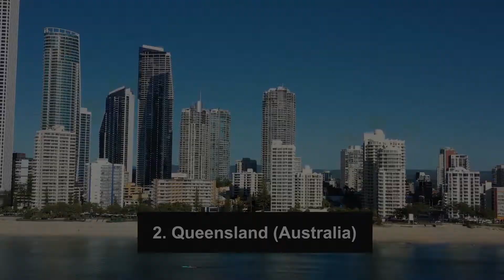5 Places You Shouldn't Want To Swim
5. Red Triangle, Central Coaster California.
This so-called “ Red Triangle ” is an area in which the ratio of white shark sightings is bigger than virtually anywhere else in the globe. This is due to the existence of big rookeries and haul-out sites of one of the tremendous white’s special target items on the planet, the incredibly fat-rich northern elephant stamp. The Farallon Islands, which can be recognized from San Francisco on a bright day, sit on the verge of the continental rack and right in one of the largely efficient areas in the Pacific Oceans, enticing all types of sea being. The white sharks arrived  in the tumble and coursed the territory searching for lenient prey. Surfers frequently come through tremendous whites, although raids are rare, and casualties even rarer.

4. North and East Coast of Barbados.
South and West coast of Barbados are the best locations for swimming and snorkeling, but continue with warning along the East and North coasts which both have large waves and strong tides.
Swimming here is not advised, according to Terra Caribbean. Slamming waves and chill winds make this area of the island very calming and a special spot for residents to holiday along the coastline. Just avoid getting  too deep in the water.

The East and North Coasts of Barbados is  very nice but very dangerous.”  Big Waves, strong underflow, and rip breezes frighten people away.
Also, there are huge rocks on both viewpoints of the beach, which only improve the hazard of you getting harm while swimming in less than Ideal circumstances. Known as the shark attack capital of the world. Be careful when surfing out in the Atlantic; Sharks are known to attack humans.
Common sharks in new Smyrna beach comprise blacktip, spinner, and barracuda sharks.

3.The boiling lake Dominican
The Boiling Lake is a flooded fumarole located in Morne Trois Pitons National Park, a World Heritage Site on the island of Dominica.

The lake, located 6.7 miles east of Dominica's capital Roseau, is refreshed with steaming grayish-blue water that is mostly surrounded in a shadow of vapor.
Under the lake red hot lava and hot air rises to the waters causing it to boil. It’s boiling around 97oC or 197oF.

The lake rests at the bottom of a flooded fumarole, normally located within the vicinity of a volcano, which emits steam and gasses escaping from the molten magma below. Currently, the lake is viewable from a broad, cliff-top ledge about 100 feet (30 m) presently above its shore.   High rock walls surround and create the basin.

2. Queensland (Australia)
Queensland beaches have asserted to be so deadly that the Queensland Government instigated a Shark Safety forum that “relies on nets, drum chains or a mixture of both to reduce high risk sharks from a specific location.” The Government claims that in the 44 years history of the program, there has only been one disastrous attack. But since 1700, there have been 163 documented entire attacks and 45 fatal attacks. Saltwater crocodiles and venomous blue-ringed octopus also live in these Ocean.

Queensland has several species of dangerous tropical marine stingers, including the box jellyfish and the Irukandji. While marine stingers are present in tropical Queensland waters all year round, the risk is much higher during the marine stinger season.

Bounded to the north and east by the Coral Sea (an embayment of the southwestern Pacific Ocean) to the south by New South Wales to the southwest by South Australia, and to the west by the Northern Territory.

The capital is Brisbane, on the state's southeastern coast.
Sharks live in the Queensland Ocean. Shark bites are rare, but there is stuff you can do to reduce your risk.

1. West End, Grand Bahamas island.
West End is the aged city and westernmost settlement on the Bahamian island of Grand Bahama.

It is the existing capital of Grand Bahama, contrary to the traditional principle that Freeport City is the capital of the Island. It is also the largest settlement in The Bahamas.

West End has some of the extensively shark-infested beaches in the world. Aptly named, Tiger Beach off of Grand Bahama is one of the world's top spots for seeing tiger sharks. Most diving expeditions guarantee an up-close sighting of these gigantic creatures, some which can grow to 16 feet long.